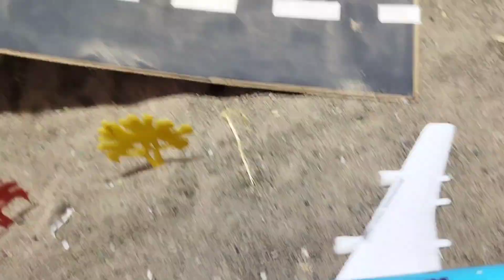gadi wala cartoon | car race cartoon | baby tuck, Volvo loder, swaraj tractor, autorickshaw #4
Hello Everyone welcome to the my channel I hope you will be good and happy 😊😍

PYAAR TOY 😍🥰

gadi wala cartoon | car race cartoon | baby truck, volvo loader, swaraj tractor, autorickshaw #4